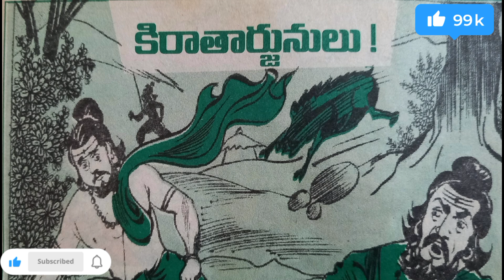కిరాతార్జునులు కథ/Telugu Audio Book/moral stories